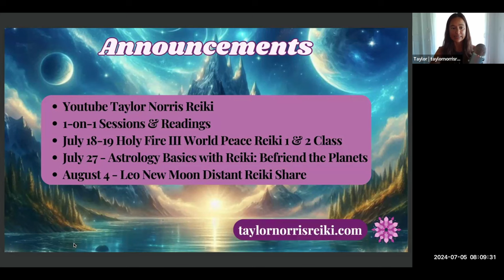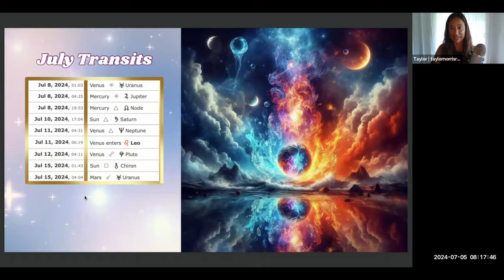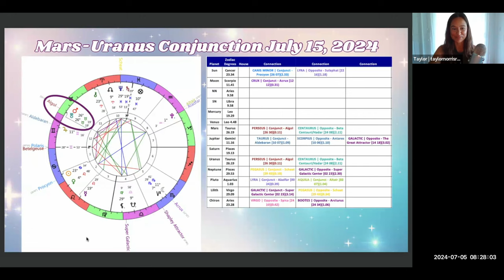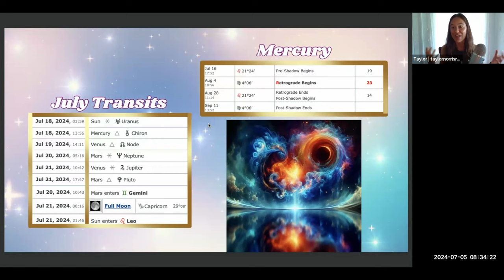July Astrology Forecast | Mars Uranus Conjunction Galactic Astrology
0:00 - Announcements
3:33 - Cancer, Capricorn, 4th House & 10th House in Astrology
7:35 - First Week between New & Full Moon July Astrology
11:31 - Mars-Uranus Conjunction Galactic Astrology
21:33 - Second Week between New & Full Moon July Astrology, including Mercury Retrograde
29:15 - Outro

Important Dates:
July 5 - Cancer New Moon
July 11 - Venus enters Leo
July 12 - Venus opposite Pluto
July 15 - Mars Uranus Conjunction
July 16 - Mercury pre-retrograde shadow begins (21 Leo 24’)
July 20 - Mars enters Gemini
July 21 - Capricorn Full Moon (29 degrees, 8 minutes)
August 4 - Mercury stations retrograde (4 Virgo 6’)
August 15 - Mars Jupiter Conjunction
August 28 - Mercury stations direct (21 Leo 24’)
September 11 - Mercury post-retrograde shadow ends & Mercury begins to cover new territory in Virgo

This was recorded live at the Cancer New Moon Distant Reiki Share.

🌚♌️ Join the next one for the Leo New Moon on August 4.

🌀 July 18-19 🔥 Holy Fire III/World Peace Reiki 1 & 2 Certification Training Class ⤵️

Develop Astrological Fluency & Your Intuition ⤵️
🪐 Heal & Reveal the Highest Potential of Your Birth Chart
🌞 July 27 🌙 Astrology Basics With Reiki: Befriend The Planets

🤍 Reiki Sessions
🌙 Astrological Consultations